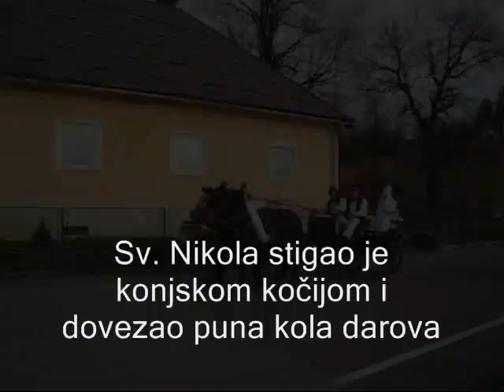Sv. Nikola u Zagorju Ogulinskom - 2009.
Sv. Nikola stigao je konjskom kočijom u Zagorje Ogulinsko i dovezao puna kola darova.